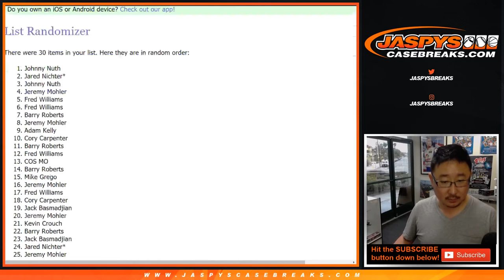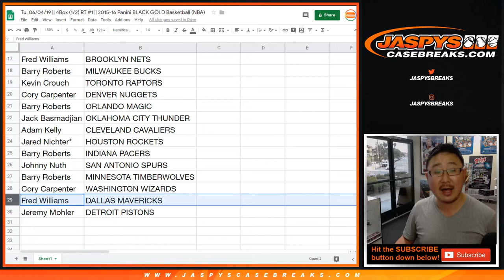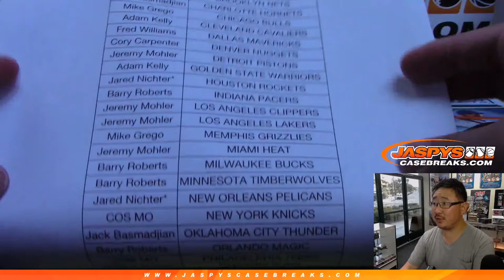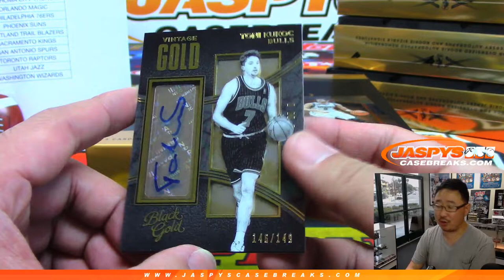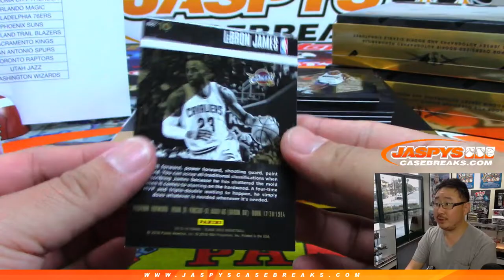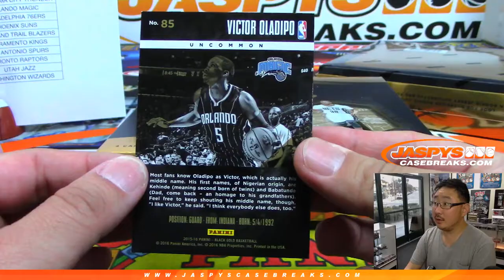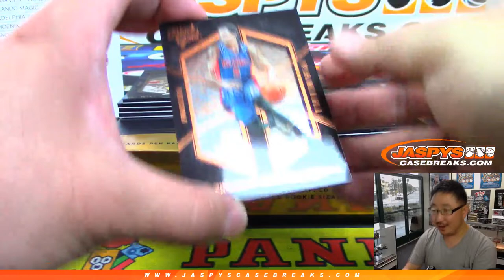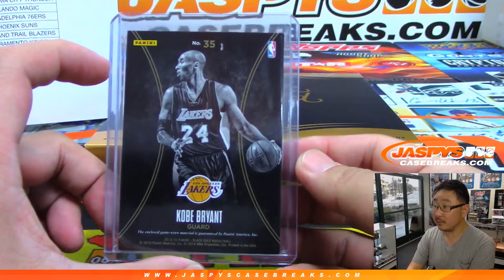Tu, 06/04/19 || 4Box (1/2) RT #3 || 2015-16 Panini BLACK GOLD Basketball (NBA)